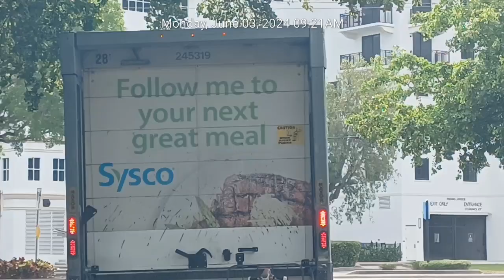who could ever believed this 💩💩💩.